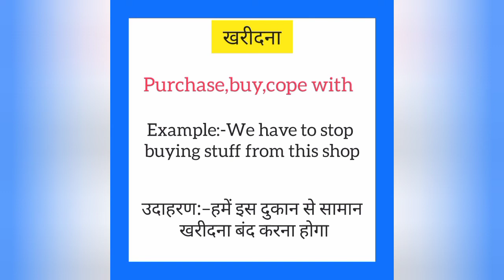Kharidna ko english mein kya kahate hain | खरीदना को इंग्लिश में क्या कहते है | Purchase meaning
Kharidna ko English me kya kahate hain
Kharidna को इंग्लिश में क्या कहते है

खरीदना को इंग्लिश में purchase कहते हैं
Kharidna ko English mein purchase kahate hain